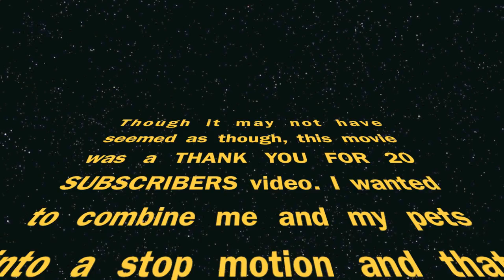Shifting HD (Stop Motion)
This is a new genre of animation so leave an comment if you likey!